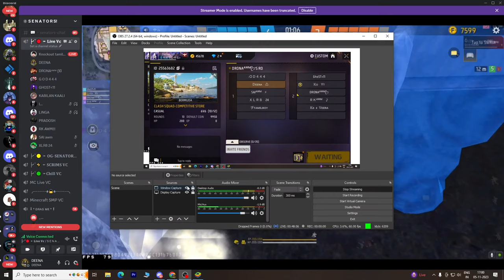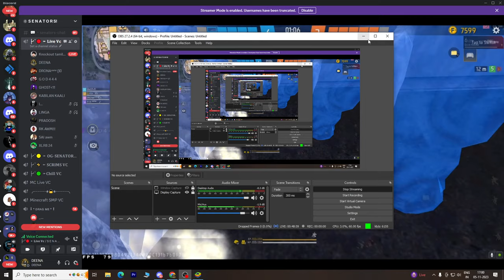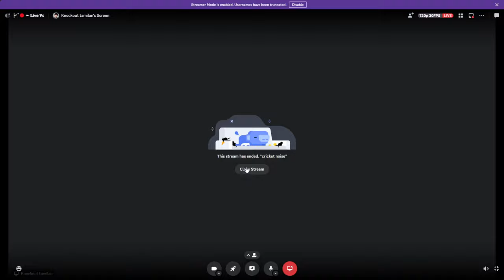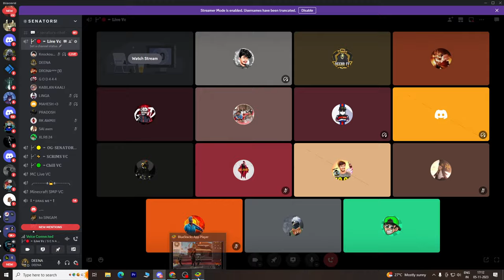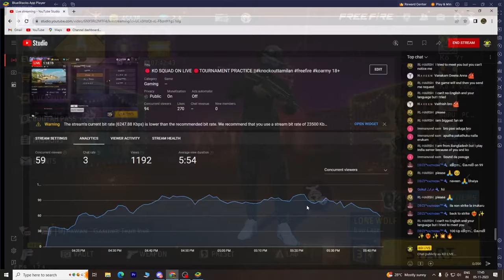🔴 KO SQUAD ON LIVE 🔴TOURNAMENT PRACTICE ||knockouttamilan freefire koarmy 18+